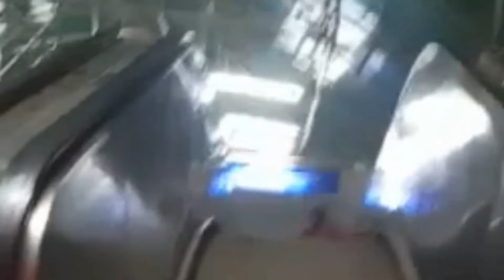Banaras se Kashi 🚂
Follow us -